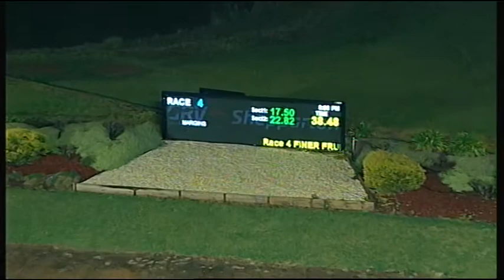SHP MON 04 SEP 17 R4